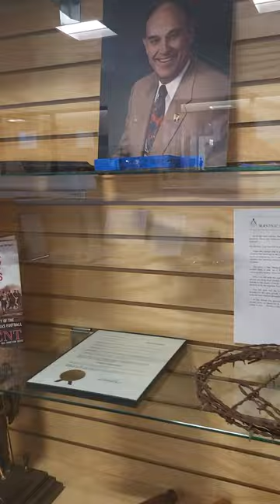Part 1 - Grace Woodward Museum at the Texas Masonic Retirement Community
The Grace Woodward Museum at the Texas Masonic Retirement Community is a masonic treasure. When we visited the TMRC two years ago, the museum was under construction...now, it's done & amazing!

We visited the museum as part of the Texas Masonic Family Day 2023! The day was amazing and Texas Freemasons (and all Freemasons) should be proud!

All opinions expressed are those of Square & Compass Promotions and the guest(s), and do not reflect the opinions of the Windsor Masonic Temple and/or any other masonic group!